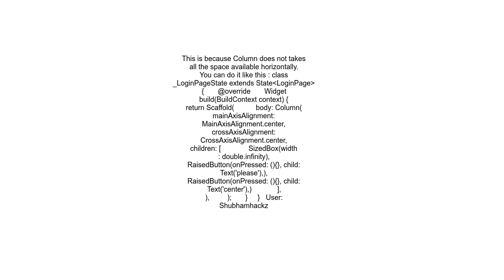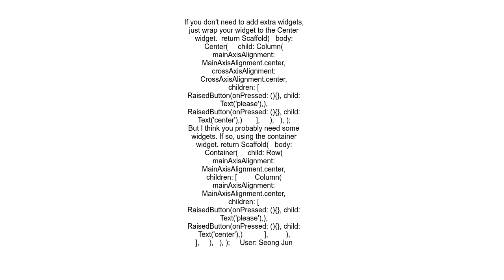Flutter Column CrossAxisAlignment center not centering